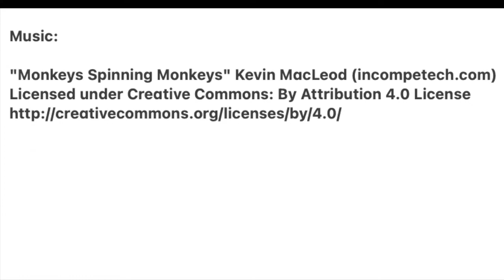Playing Chasing Games